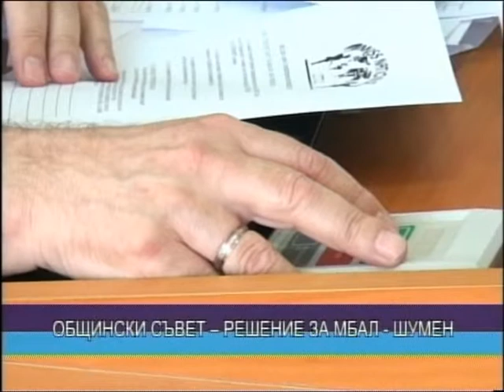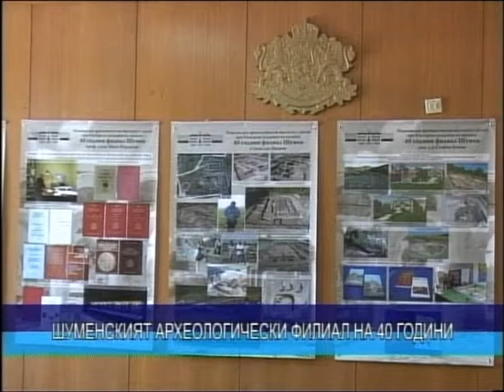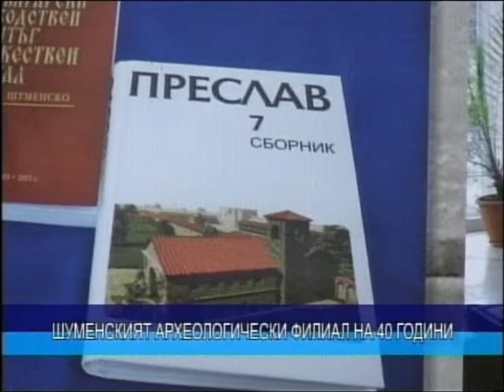ЦЕНТРАЛНА ЕМИСИЯ НОВИНИ 26 03 2015